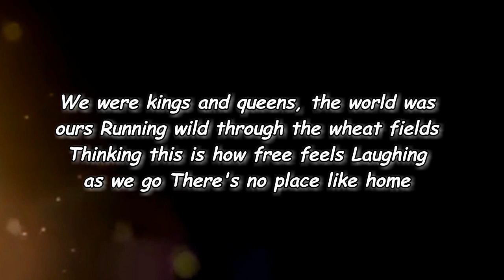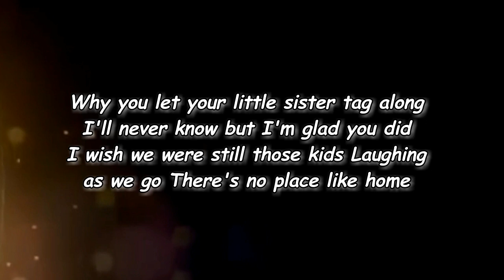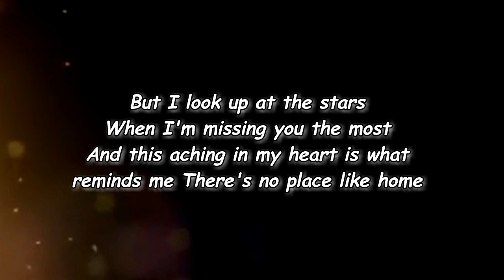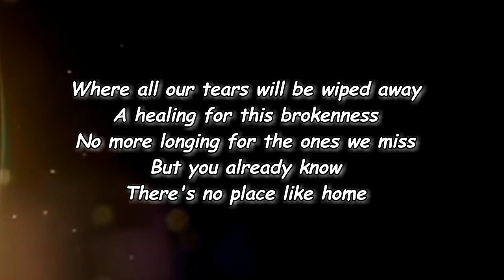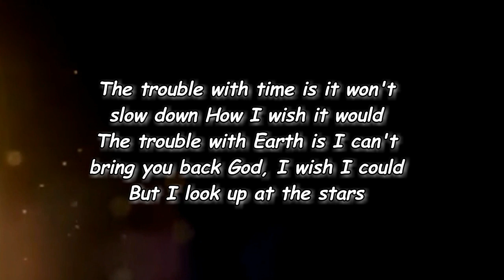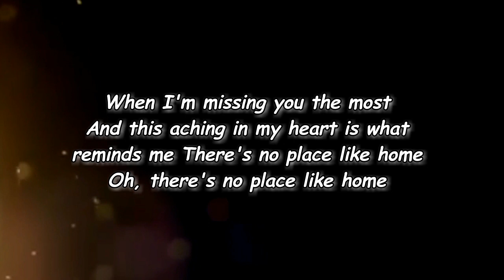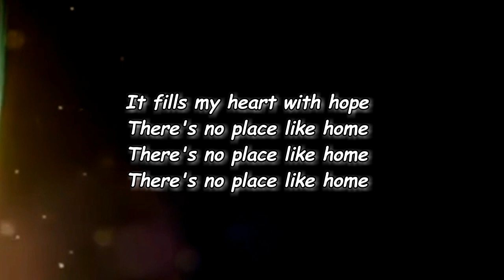Anne Wilson - No Place Like Home (Lyrics)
No Place Like Home Lyrics:

Verse 1]
Couldn't wait for Friday, 3 PM
You picked me up, we were gone again
Truck tires on a dirt road
Kentucky hills out the window
Didn't stop 'til we got to Wilson Farm
We were kings and queens, the world was ours
Running wild through the wheat fields
Thinking this is how free feels
Laughing as we go

[Verse 2]
Up to high point mountain we would climb
You'd tell me your dreams, I'd tell you mine
Wonder if you ever knew
How much I was looking up to you
You played me all your favorite songs
Why you let your little sister tag along
I'll never know but I'm glad you did
I wish we were still those kids

[Chorus]
The trouble with time is it won't slow down
How I wish it would
The trouble with Earth is I can't bring you back
God, I wish I could
But I look up at the stars
When I'm missing you the most
And this aching in my heart is what reminds me

[Verse 3]
I still take the same old Friday drive
Pretend you're right there by my side
And climb high point mountain without you
But it ain't the same without you
Preacher talks about a better place
Where all our tears will be wiped away
A healing for this brokenness
No more longing for the ones we miss

[Chorus]
Oh, there's no place like home

[Verse 4]
I stopped by to talk to you today
And touch the stone where you were laid
Right next to grandpa's barn
But I know that's not where you are
It fills my heart with hope